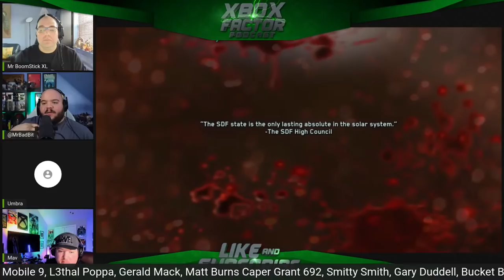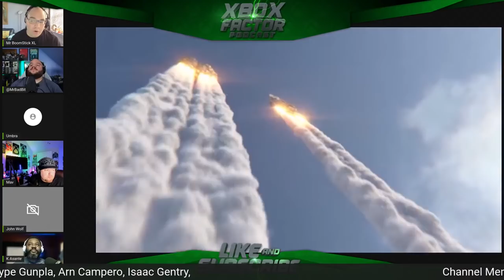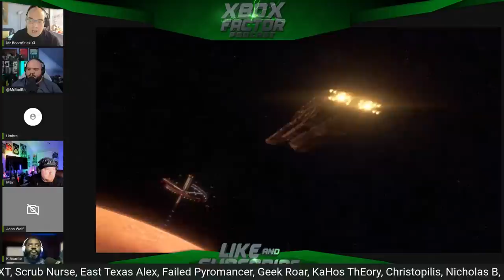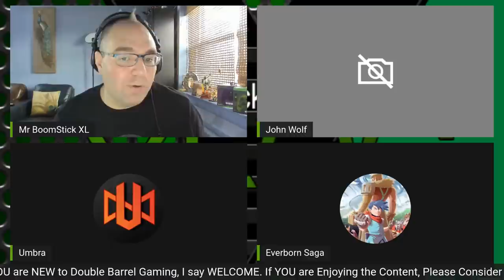Activision/Blizzard: The Truth Of IP Exclusivity & What It Means For Xbox/PlayStation Gamers!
Hello & welcome to Double Barrel Gaming. My name is Mr. BoomStick XL, and I've been the producer of this channel for about 4 years, with plans for many more! This channel Is dedicated to celebrating and discussing gaming in The Best Way Possible. We will NEVER use clickbait or console war nonsense to drive views, or subs. I'm honored to produce (3) weekly shows: Breakfast with BOOM (Friday mornings), The Xbox Factor Podcast (On Tuesday's) and now, Prime Time Gaming on Monday evenings. The topics are well-researched for accuracy & explained in full detail during every LIVE show. Each week I invite a panel that represents the best of the gaming community and introduce you to new voices on the scene. Double Barrel Gaming is a place for gamers to get the latest news and information in a positive community environment. Thank you for taking the time to check out the channel. I hope to see you soon!

Proud Black Man, Gamer, Podcaster on Xbox Infinite, Spaces MC, Pop Culture Enthusiast, Singer, EliteSquad Member

His Pricing Is Fair and Unmatched In This Industry, Not Only Do I HIGHLY Recommend Him, He Is BoomStickApproved! Click The Above Links To Contract His Service, Tell Him BOOM Sent You!

Hit ME Up On:
Xbox LIVE: Mr BoomStick XL
PSN: MrBooMStickXL
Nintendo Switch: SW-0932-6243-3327